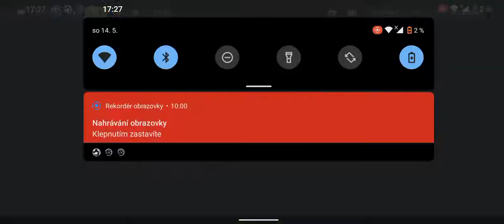Full eredivise tots line-up